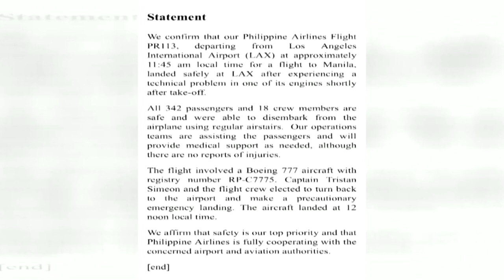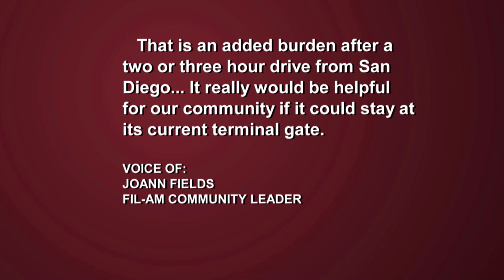Fil-Am Leaders Urge LA Airport Officials to change their mind bbout PAL’s Gate Transfer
The Fil-Am community in Los Angeles is urging airport authorities to stop next week's transfer of flights to farther gates at LAX. They also want local officials to intervene in what they insist is an insensitive move.